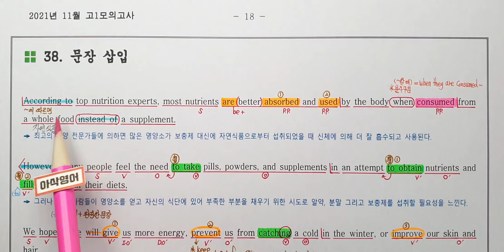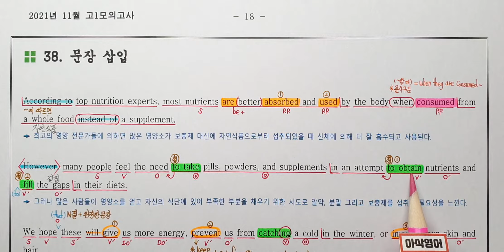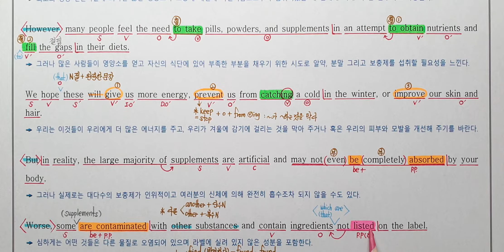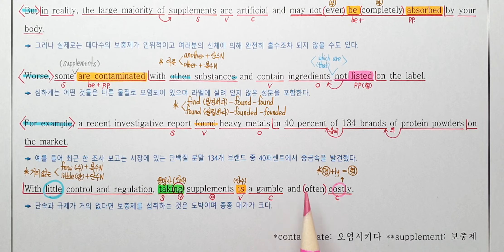2021년 11월 고1 모의고사 영어 38번 내신대비 아삭영어 손글씨정리 빠른마무리-아삭빠마(무편집)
2021년 11월 고1 모의고사 영어 (11월 24일 시행)